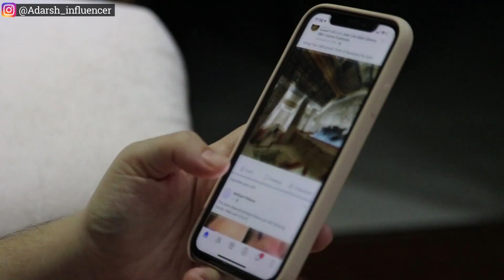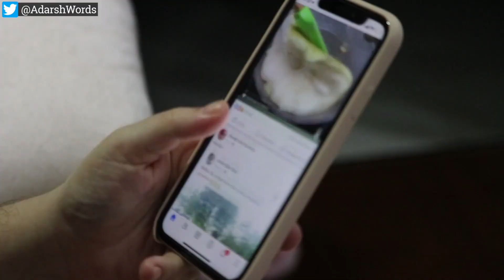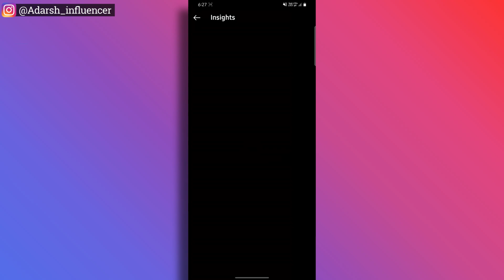8 Tips To Viral Instagram Reels 2022 😱| Telugu | Best Time To Upload Reels On Instagram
8 Tips To Viral Instagram Reels 2022 😱| Telugu | Best Time To Upload Reels On Instagram

Hii Friends!
In this video I have Explained 8 Tips To Viral Instagram Reels 2022 in Telugu and Best Time To Upload Reels On Instagram

• 8 Tips to viral Instagram reels 2022
• Best time to upload reels on Instagram
• How to make Viral Instagram Reels
• Instagram reels strategy 2022
• Best time to post on Instagram
• How to get Instagram Followers
• How to get more likes on Instagram
• How Instagram algorithm works
• Latest Instagram features 2022
• How to get unlimited Instagram Followers
• Instagram new Tricks and Tips 2022
• Instagram latest Updates 2022
• How to upload reels on Instagram
• Instagram hashtags strategy
• 8 Steps to viral your Instagram reels
• Adarsh Tech Lover
• Telugu
• 2022

Time Stamps:
0:00 Intro
01:39 Focus on your Niche / Topic
02:32 Include text in your reels
03:52 Don't include watermark in reels
04:56 Use Viral elements to viral reels
06:24 Best time to upload reels
09:19 Maintain quality on your reels
11:14 Use limited Hashtags and use captions
12:16 Share your reels on stories and feeds
13:00 Bonus ( Maintain consistency )
13:59 Ending
14:58 Outro